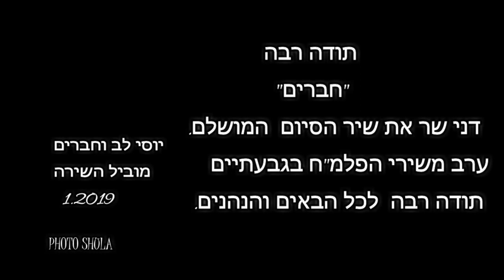שיר סיום ואיך אפשר בלי דני אז הנה תהנו כמוני מכל החברים שלי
...ערב משירי הפלמ"ח "חטיבת הנגב"  עם יוסי לב וחברים ועוד אמנים נהדרים
כן ואיך אפשר לסיים ערב כל כך יפה בגבעתיים ועוד על הפלמ"ח- בלי השיר שדני שר
 מכל החברים"
 אז ראו איזושמחה  תודה רבה לכם חברים ושלא נפסיק לשיר" תודה רבה     לכם, הנחייה יפעת רווה  מפיק- יוסי זמיר
צלמת: שולה מרגלית